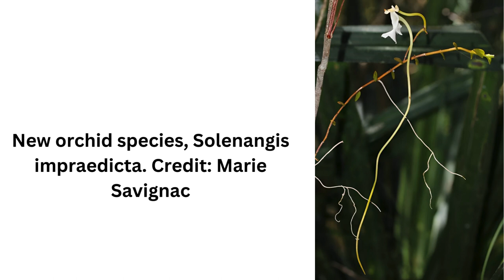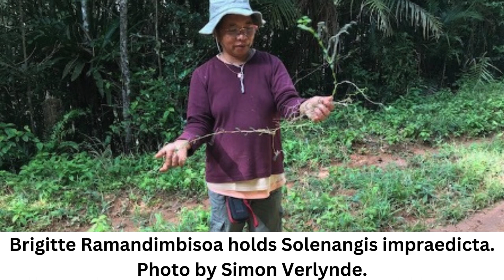Scientists describe new orchid species related to famous Darwin's orchid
The island of Madagascar is a unique laboratory of evolution and biodiversity with an estimated 85 percent of its fauna and flora being endemic (i.e. only found there). Chameleons, lemurs and orchids are only a few of Madagascar’s iconic group of species present in this biodiversity hotspot. As such, it is also a dream for naturalists.